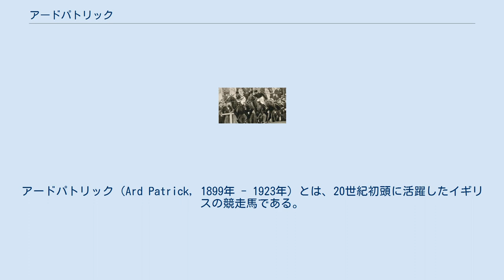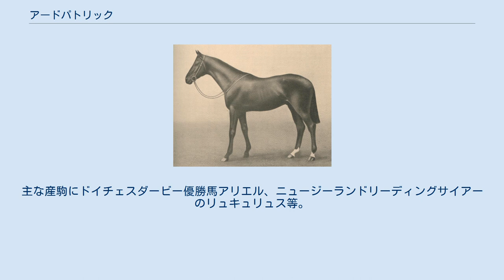アードパトリック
アードパトリック（Ard Patrick, 1899年 - 1923年）とは、20世紀初頭に活躍したイギリスの競走馬である。
のちドイツで種牡馬として成功した。
半兄にイギリスクラシック三冠馬ガルティーモアがおり、馬名も兄と同じく山の名に因んでいる。
 主な勝ち鞍は1902年のエプソムダービーとプリンスオブウェールズステークス、1903年エクリプスステークス等。
2000ギニーはセプターの3着に敗れたが、エプソムダービーではそのセプターを4着に沈め同馬のクラシック五冠を阻止した。
 最左がアードパトリック、真ん中がセプター その後故障で調子を崩すも、翌年のプリンセスオブウェールズステークスを快勝。
続くエクリプスステークスでは四冠馬セプター、同年の二冠馬ロックサンド（後の三冠馬）との対決となり、ロックサンドとアードパトリックを振り切ったセプターが一瞬勝ったかに思われたが、アードパトリックが再び差し返し首差勝利を収めた。
この激闘の後、脚部に不安を発症し引退、兄と同じくドイツで種牡馬入りした。
ドイツではセントサイモン系種牡馬の先駆けとなり、1911,13,14年の3度種牡馬リーディングトップに立った。
主な産駒にドイチェスダービー優勝馬アリエル、ニュージーランドリーディングサイアーのリュキュリュス等。